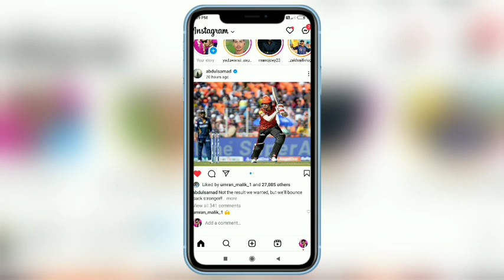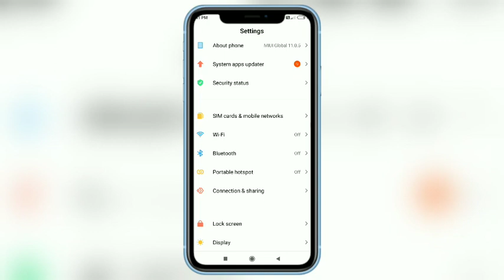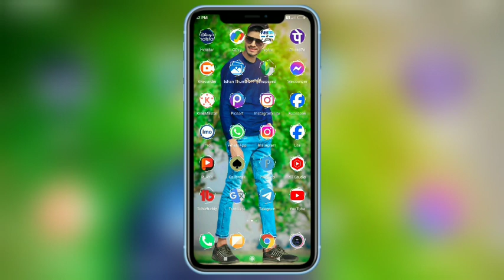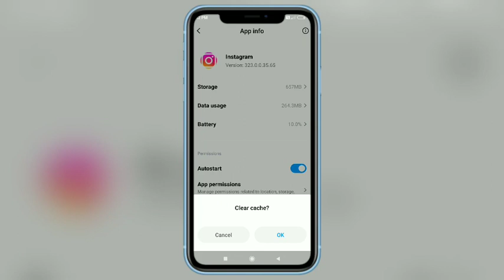Video Dekhte Dekhte Screen Band Ho Jati Hai || Video Dekhte Dekhte phone apne se off ho jata hai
🔴 Your Queries -

Mobile phone apne se off kyu ho jata hai
video Dekhte Dekhte apne se off ho ja rahi hai
How to fix Android phone automatically off'
Video ko dekhte dekhte mobile off ho ja ti hai
phone off 📴 problem solved 2024
Videos Dekhte Dekhte apne app phone band ho ja raha hai kya kare
phone off problem Android
Android phone automatically off' problem solved
Phone off ho ja rahi hai to kaise thik kare
Phone off kyu ho jata hai apne se off problem
Mobile phone off automatically problem solved
phone off problem in Android phone
How to fix phone off problem
Android phone
automatic band ho jata hai
Phone off problem 2024
How to fix phone off problem 2024
off problem Android phone
Automatic phone band problem fixx
Automatic phone band problem 2024
phone off problem Android 2024
Automatic phone band kyu ho raha hai